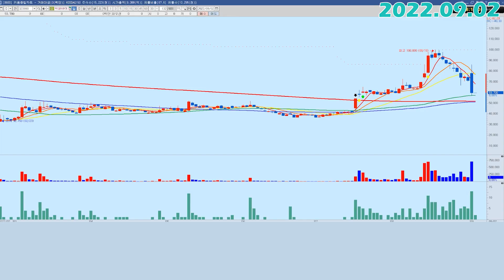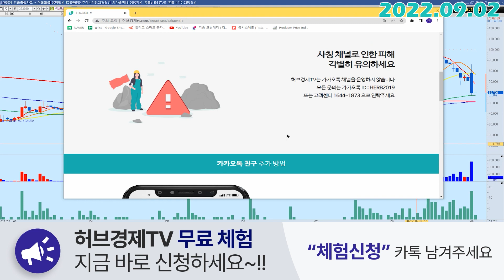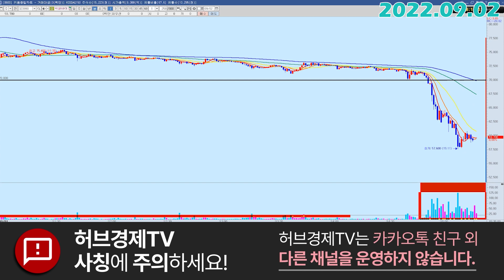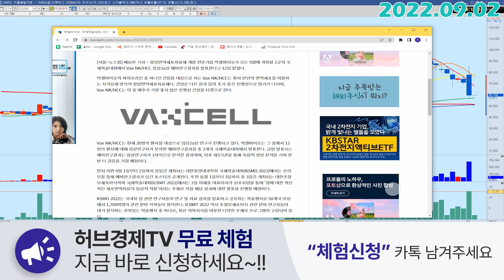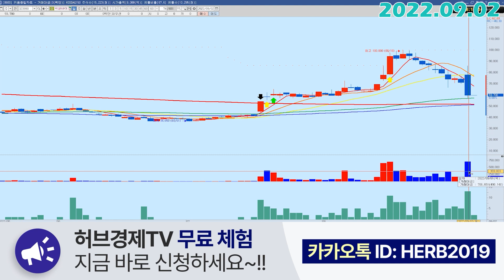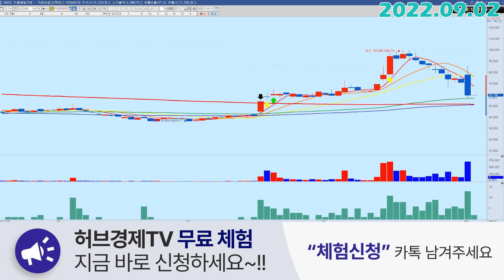박셀바이오 (323990) - 한번쯤은 나왔어야 할 모습은?!